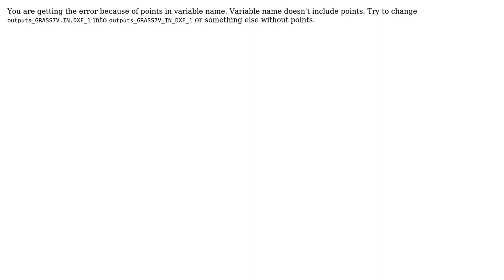GIS: Error occured while running script in QGIS?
With thanks & praise to God, and with thanks to the many people who have made this project possible! | Content (except music & images) licensed under CC BY-SA | Music | Images & others | With thanks to user Shanaka Herath user Kadir Sahbaz user GBG and the Stack Exchange Network Trademarks are property of their respective owners. You are responsible for your own actions.